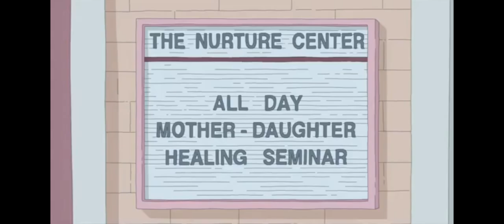Louise Belcher handgag